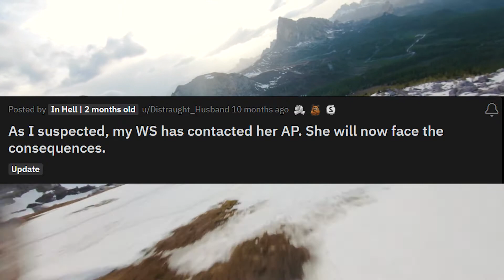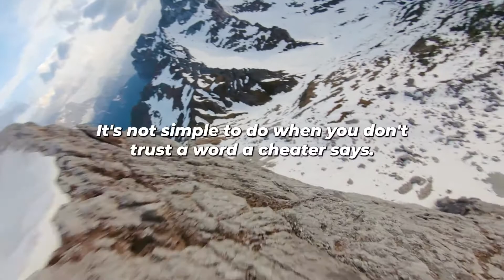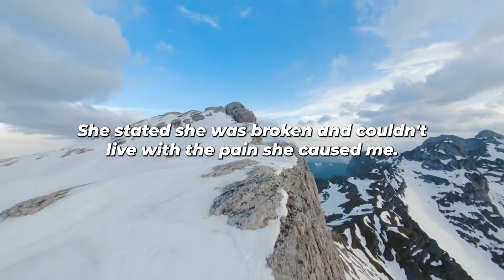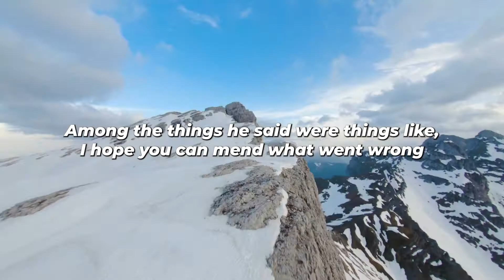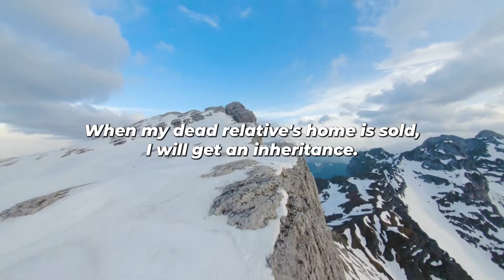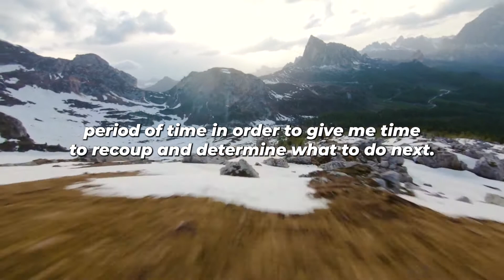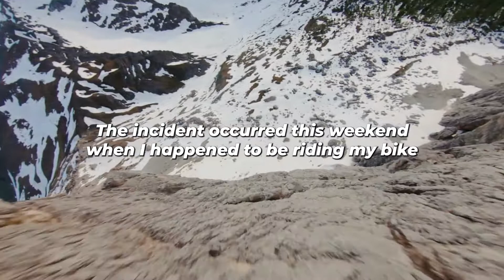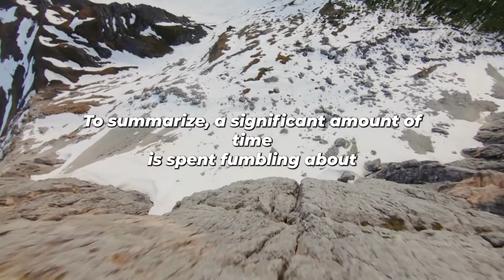my wife begged me to reconcile, but I can still read her text message Of AP… (Reddit Cheating)